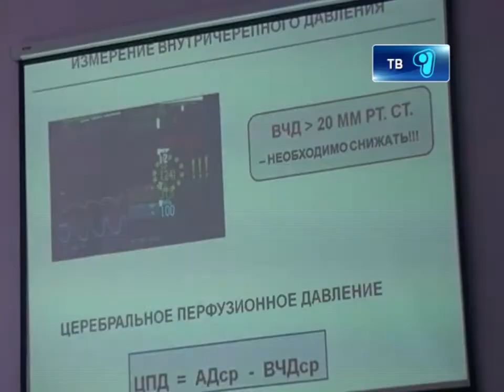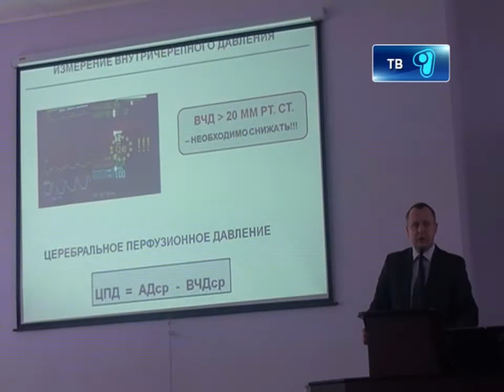15_11_12_mediki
Новшества в нейрохирургии. В отделении нейрохирургии областного медицинского центра появилось новое оборудование. Опухоль мозга, нарушения центральной нервной системы и другие заболевания отныне смогут лечить и в угольной столице! Сейчас карагандинские медики под чутким руководством российских коллег обучаются работе на новейших аппаратах